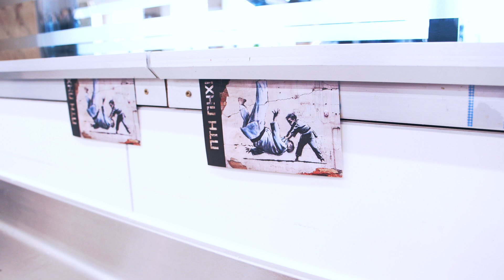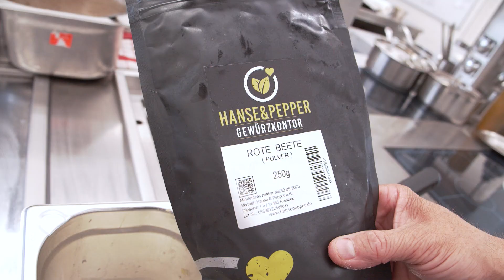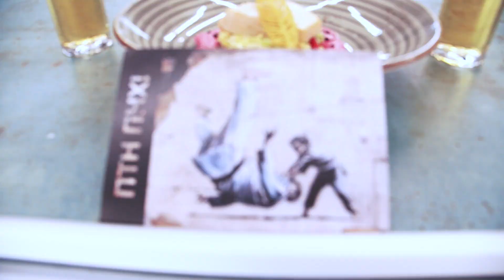Chefkoch Vincent Kochshow #363 Salmon / Cabbage / Beetroot...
Salmon / Cabbage / Beetroot
Cooking With My Friend Sergey After One Year Ukraine WAR 🖤

Pics on Instagram
Beat by Marshall Rogalski